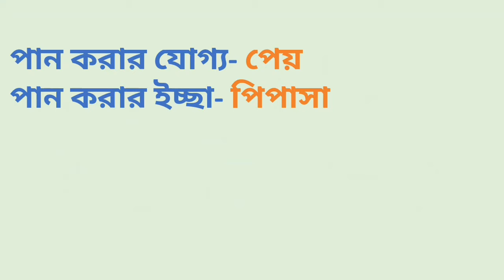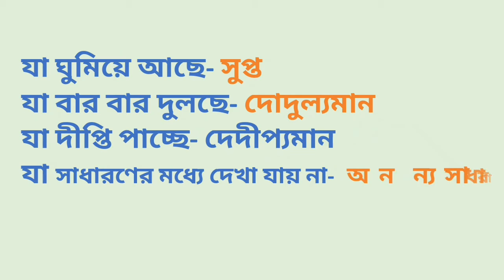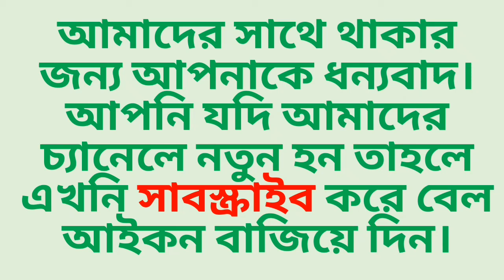এক কথায় প্রকাশ | In a word | Bangla | Part-02 | bcs | SSC | HSC | BANK JOB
bcs bangla
ek kothai Prokash